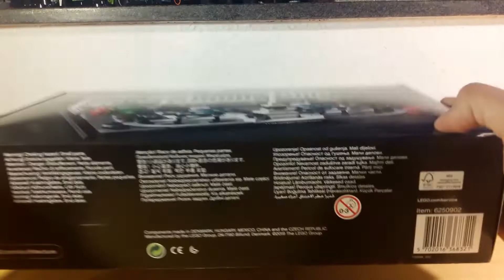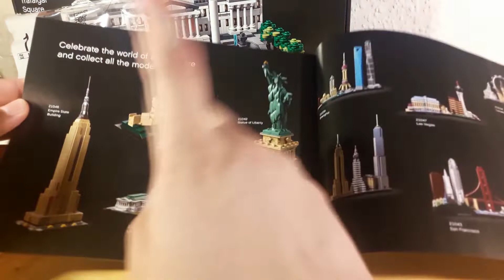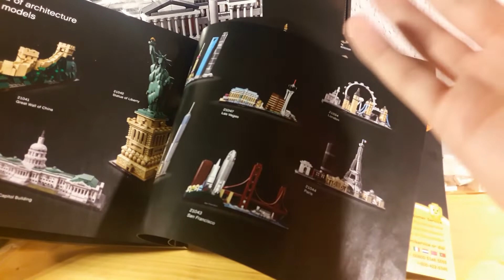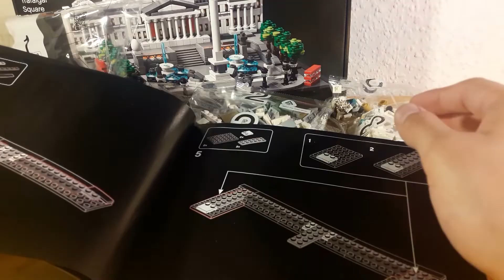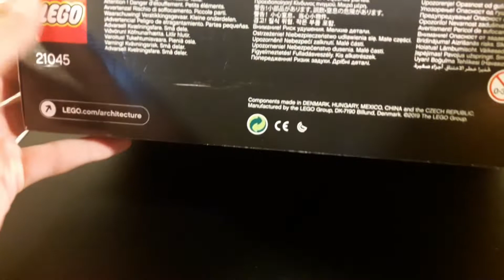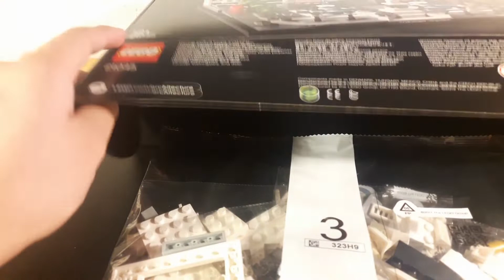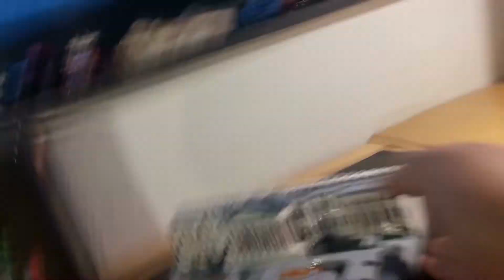Lego Architecture 21045 Trafalgar Square Unboxing + Aufbau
Lego 21045 Trafalgar Square

54,99€ - 1197 Teile - 4,59ct pro Teil